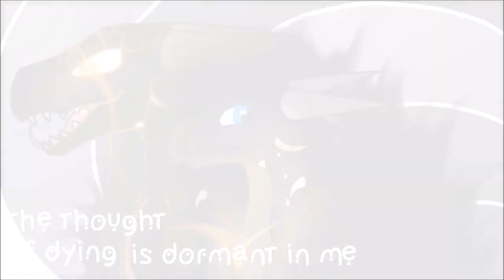•p•h•a•e•d•r•a•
wow bet you thought i wouldn't ever do this and i don't blame you

I like how this turned out and everyone's art looks really good? And wow colors were intense and I don't know if this needs an epilepsy warning or not but if so please let me know?

Anyways here's the peopleee
Abalone the SeaWing by Candy Bagels
Flare the SkyWing by Kaitlyn Glenn
Sienna the MudWing by Oapha
Epoch the RainWing by BlackJeans&IceCream
Silentshadow the NightWing by Hurri Kat
Pyrennia the RainWing by Verasaii
Cactus the Sand/Night hybrid by Nightcoet Productions
Vulture the SandWing and Chalce the IceWing by mee
Mysticsight the NightWing by Shadow Fang
Chai the Sand/Mud hybrid by Striiking
Storm the SkyWing by thatonerudesandwing
Cardinal the SkyWing by True Shinyinfox
Drumlin the Ice/Mud hybrid and Scorch the SandWing by PrepRAWRsterous Animations
Caldera the Sky/Mud hybrid by DROBOT 80

Song is Phaedra by Baths